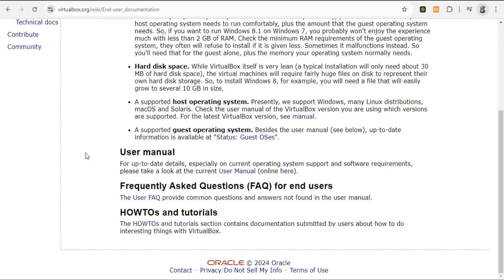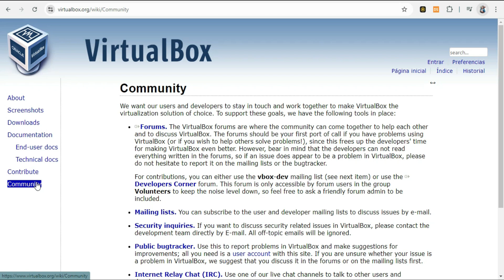VirtualBox Review En Español - Pros Y Contras